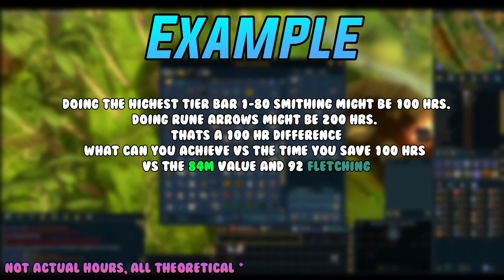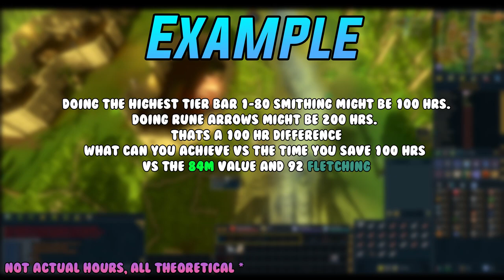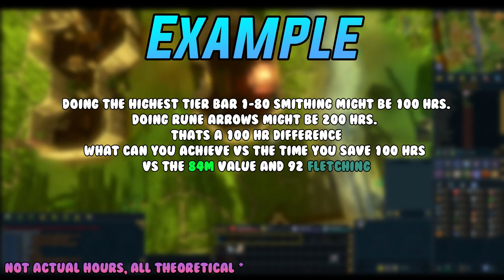The Grand Invention Plan - Stilo's Road To Redemption #5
Hey guys! Welcome back to the Stilo's Road to Redemption. In this episode we start working towards a HUGE upgrade, Invention. Constructive feedback is also much appreciated. Thanks in advance!

Episodes
Next: This is the newest episode :)

Socials
FC: Stilo